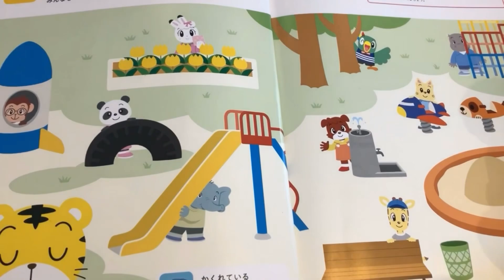いっぷんどうが⏰ しまじろうとかくれんぼしてみた withはてなくん